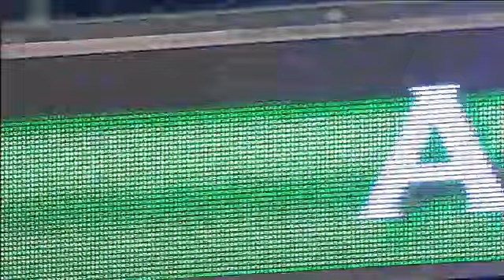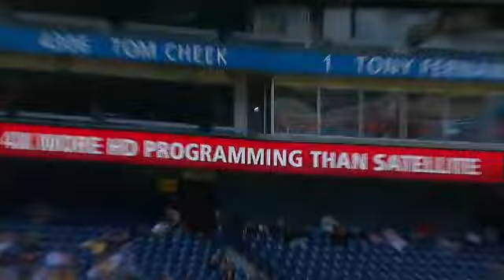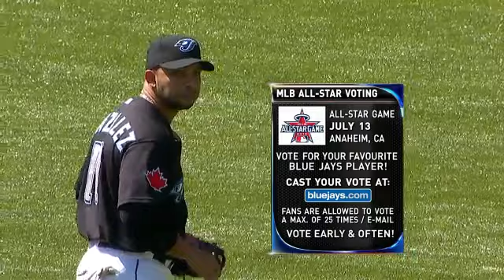OAK AT TOR - May 02, 2010